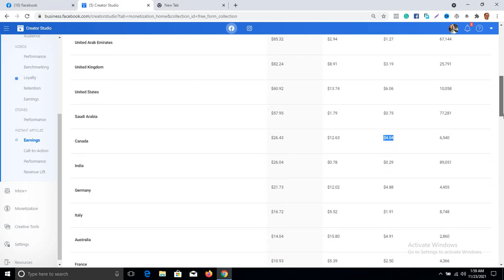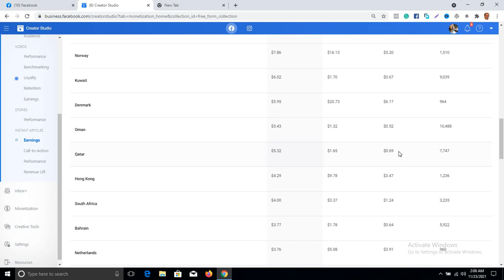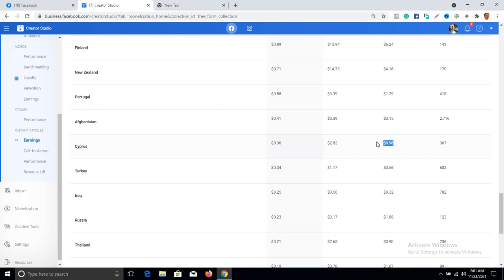Facebook Instant Articles CPM and Earnings from different Countries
Facebook Instant Articles CPM and Earnings from different Countries. Whats is CPM in Facebook Ads? Learn About CPM and Earnings. Live Earning Proof.